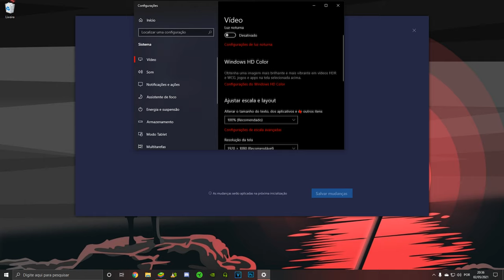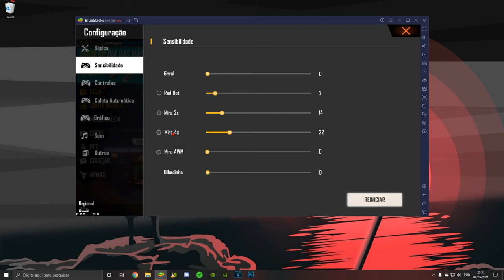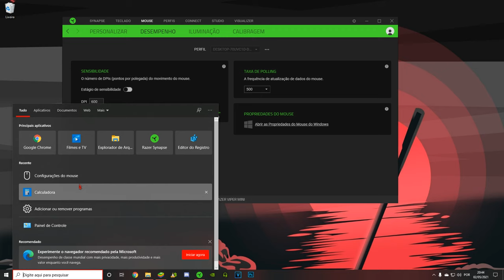SENSIBILIDADE ABSURDA PARA BLUESTACKS 5! 🏆 🚀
🏆 PC 🎮
Processador Ryzen 5 3600 👻
GTX 1650 🚀
8GB RAM 🤟

💻 Emulador